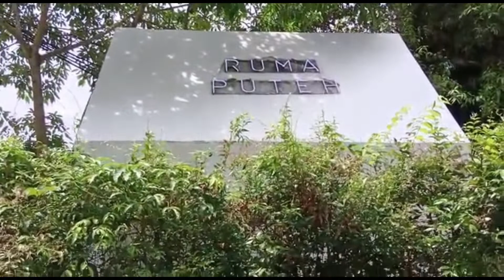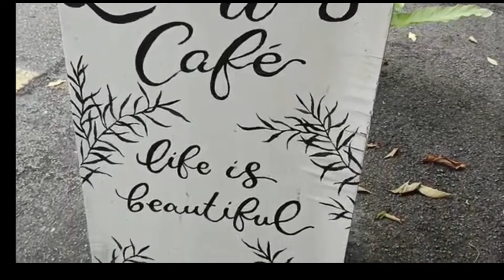Cafe Hunting in KL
Instagrammable dan tempat tempat lepak yang cantik di sekitar Kuala Lumpur dan Subang.
1- Rumah Putih,  di taman tasek Titiwangsa cafe di KL yang boleh kita merasa berada di theme restaurant seperti di Bangkok, Bali atau Siem Reap.
2- Lisette's cafe & bakery, "the best vegan cafe in Bangsar & Subang with lunch and dinner fill with laughter and cheer.